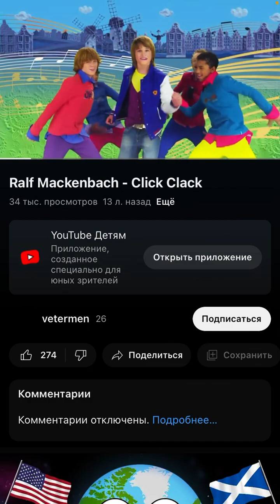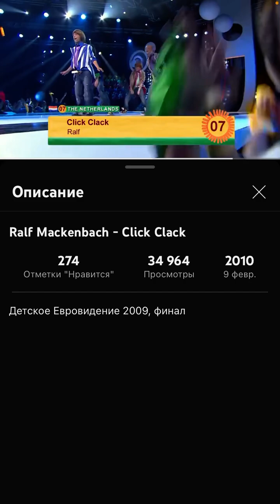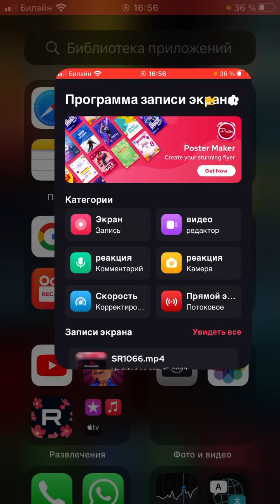Ральф Макенбах-хлип-хлоп детское евровидиние 2009 нидерланды Ralf Mackenbach click clack Holland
Junior Eurovision  Concurs de la Chanson2009